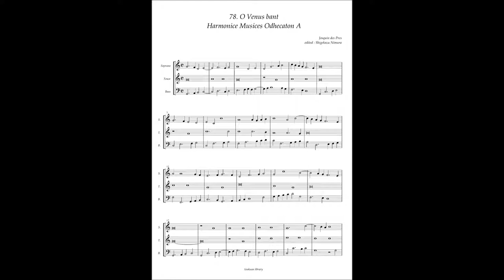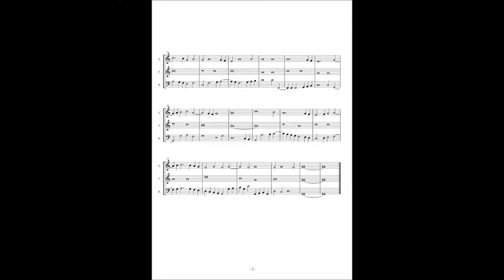Harmonice Musices Odhecaton A No 78 Josquin des Pres "O Venus bant"